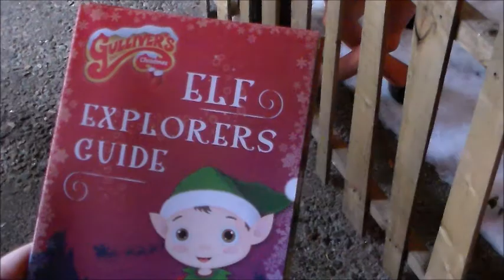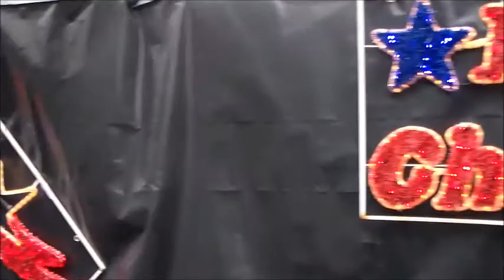Gullivers World Warrington at Christmas Vlogmas Day 4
We spent the day at Gullivers World in Warrington to check out their Christmas experience.